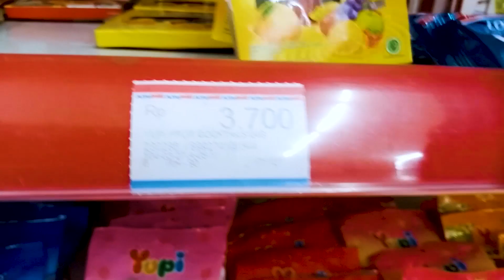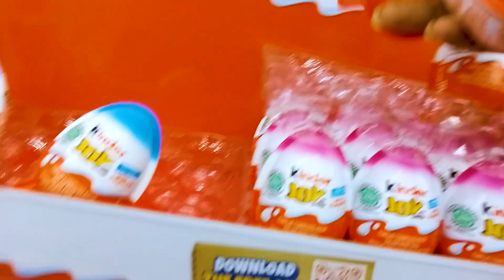Permen yupi | es krim Coklat | Borong Es krim, Yupi, Kinder Joy Yang Banyak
Permen yupi | es krim Coklat | Borong Es krim, Yupi, Kinder Joy